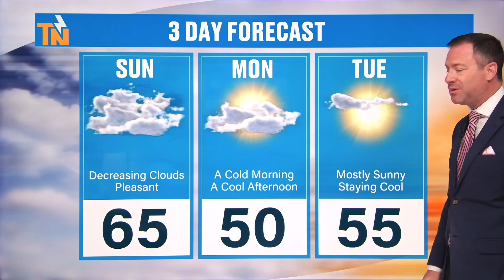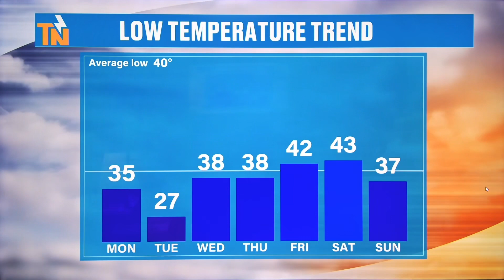Noon - Sunday, March 17, 2024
Good afternoon!
While we have more clouds in place today, temps are just fine. A bit breezy this afternoon as a weak, dry cold front swings through. That's going to drop our temperatures Monday and Tuesday. Our next chance for rain moves in next Friday. Meteorologist Mike Witcher has more with your afternoon update.